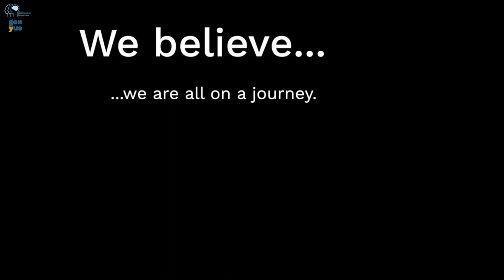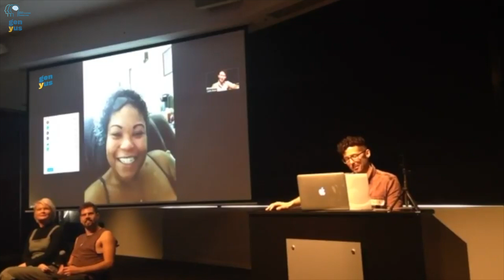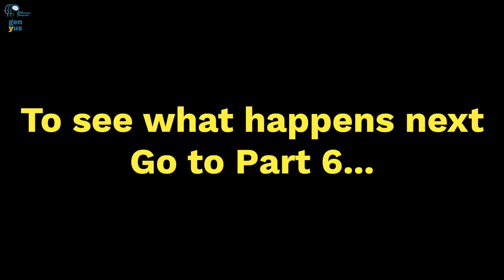Pt 5/9: Special video presentation by genyus network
Part 5/9: ‘Fresh Voices In Brain Impairment’ - Online Research Co-design Forum.

Special video presentation: “genyus network”

Learn more about the Australian social enterprise genyus network. A global community and story-sharing platform for people touched by trauma.